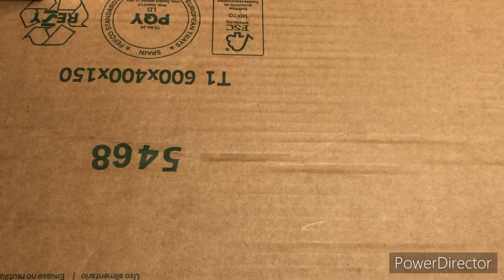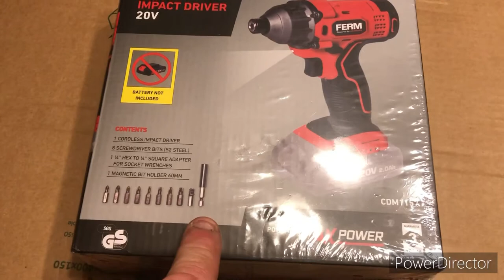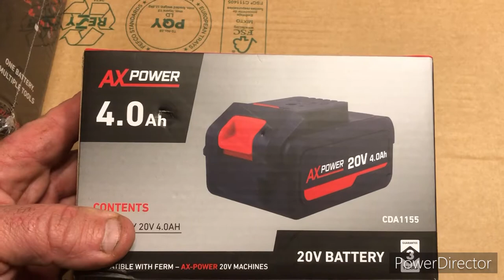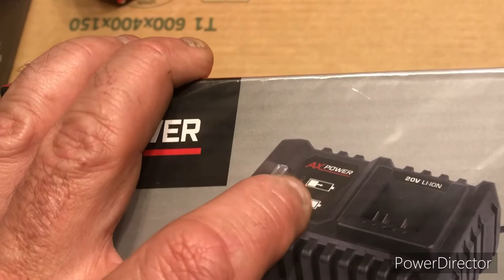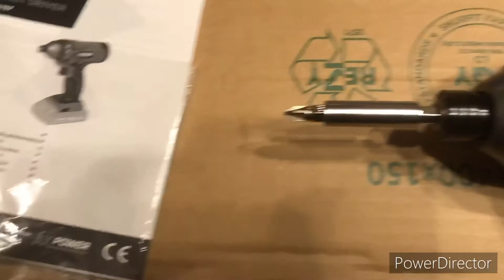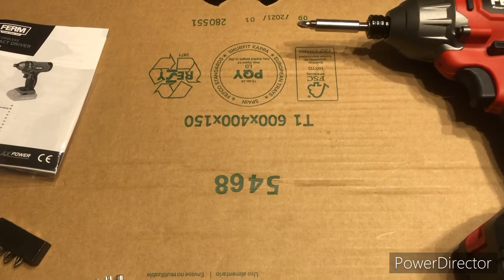Clé à choc pour vis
Ne convient pas pour les roues automobiles et autres mécaniques